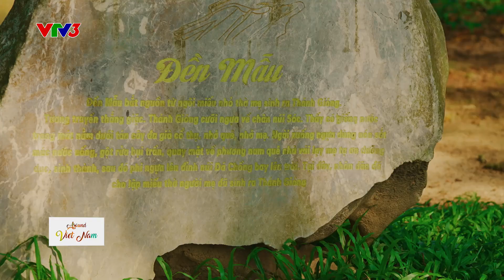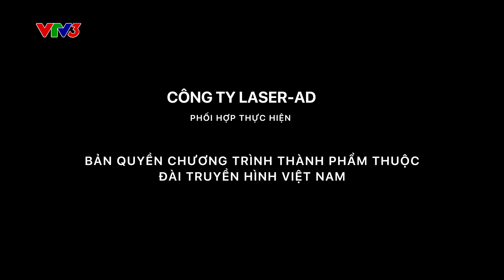AROUND VIỆT NAM VTV3 | Đền Sóc – Dấu ấn linh thiêng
🌸 ĐỀN SÓC - DẤU ẤN LINH THIÊNG 🌸
[English Below]

Hãy cùng Around Viet Nam khám phá vẻ đẹp thiêng liêng và cổ kính của quần thể di tích quốc gia đặc biệt Đền Sóc, nằm yên bình dưới chân núi Sóc, huyện Sóc Sơn, Hà Nội.

🚶 Hành trình khám phá bắt đầu tại Đền Trình (Đền Hạ) - nơi thờ thần núi Sóc, được xây dựng từ thế kỷ 10. Ngôi đền cổ kính, rêu phong giữa không gian núi rừng xanh mát mang đến cảm giác trầm mặc và yên bình khó tả.

🌷 Thăm Đền Mẫu, nơi thờ mẫu thân Đức Thánh Gióng - một không gian đơn sơ nhưng vô cùng trang nghiêm, thanh tịnh. Đàn cá vàng bơi lội trước sân đền và mái tranh nhỏ nhắn như gợi nhớ về ngôi nhà bình dị của Đức Thánh Gióng.

🙏 Ghé thăm chùa Đại Bi nằm giữa bóng cây cổ thụ, nơi bạn có thể thả mình vào không gian thanh tịnh, tĩnh lặng.

Tiến bước đến Đền Thượng - ngôi đền thờ Đức Thánh Gióng, nổi bật với cặp tượng Long Mã tượng trưng cho chú ngựa thần của Ngài. Tượng đài Thánh Gióng sừng sững trên đỉnh núi Đá Chồng - biểu tượng của tinh thần kiên cường và lòng yêu nước.

🏯 Trên đường xuống núi, ghé thăm chùa Non Nước, thế tựa lưng vào vách núi với kiến trúc thời Tiền Lê độc đáo, nơi có tôn tượng Phật Thích Ca bằng đồng cao 8m, nặng 30 tấn.

Về với Đền Sóc, bạn không chỉ tìm thấy sự yên bình trong tâm hồn, mà còn kết nối với dấu ấn của cội nguồn dân tộc.

Hãy đến và tự mình cảm nhận vẻ đẹp văn hóa, thiên nhiên và lưu giữ những khoảnh khắc đáng nhớ!
🌸 SOC TEMPLE - A SACRED LANDMARK 🌸

Join Around Viet Nam in exploring the sacred and ancient beauty of Soc Temple, a national heritage complex nestled peacefully at the foot of Soc Mountain in Soc Son District, Hanoi.

🚶 Our journey begins at Trinh Temple (Lower Temple) - dedicated to the mountain god of Soc, built in the 10th century. Surrounded by the lush green forest, the ancient, moss-covered temple evokes a sense of tranquility and timeless serenity.

🌷 Next, we visit the Mẫu Temple, dedicated to the mother of Saint Giong. This simple yet solemn and peaceful temple, with golden fish swimming in the pond and a small thatched roof, recalls the modest home of Saint Giong’s early days.

🙏 We continue to the Đại Bi Pagoda, hidden beneath ancient trees, where you can immerse yourself in a serene and calming environment.

The path then leads us to Upper Temple, devoted to Saint Giong and featuring twin dragon-horse statues symbolizing his mythical steed. The towering statue of Saint Giong on the summit of Da Chong Mountain proudly embodies the enduring courage and patriotism of this national hero.

🏯 On the way down, we stop at Non Nuoc Pagoda, set against the mountain with distinctive architecture from the Early Le Dynasty. Here, a magnificent bronze statue of Buddha Shakyamuni stands 8 meters tall, weighing 30 tons.

Visiting Soc Temple is not only a journey to find inner peace but also a connection to the roots of Vietnamese heritage.

Come and experience the profound cultural and natural beauty for yourself, creating memories to cherish!